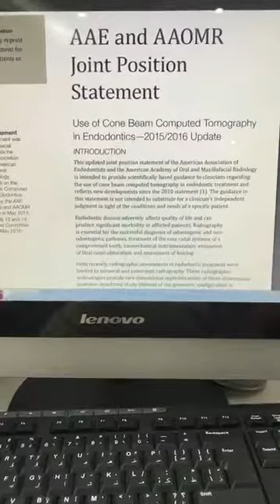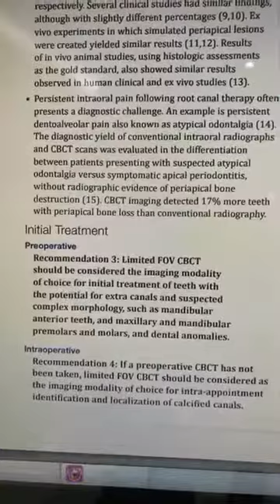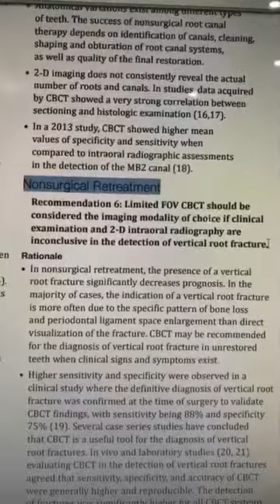استخدامات الأشعة ثلاثية الأبعاد لعلاج العصب